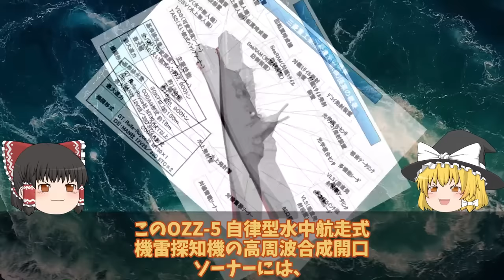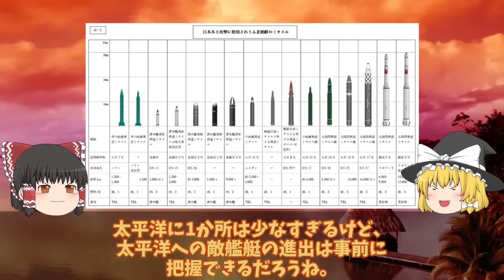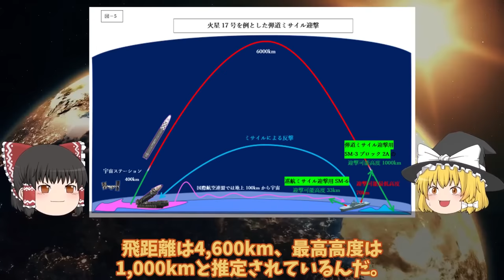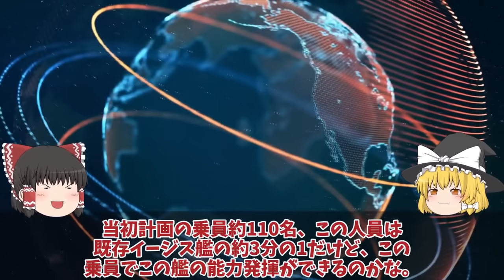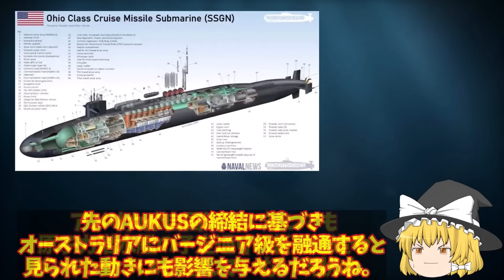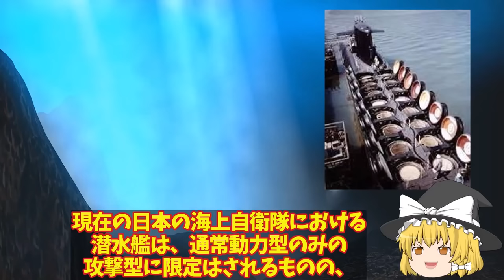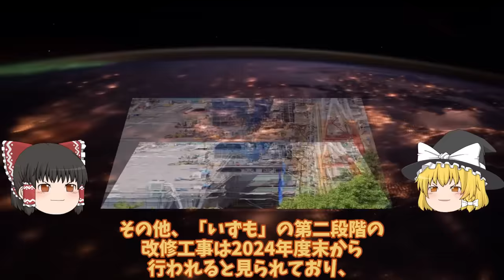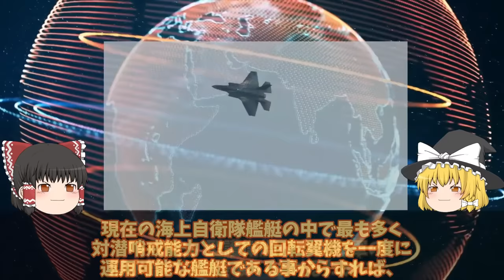【ゆっくり解説・軍事News】自衛隊最強スペシャル 三菱マジでヤバイ建造能力に米恐れる海自最新鋭もがみ型護衛艦あがの進水か！30ノット異常055型ポンコツ【スペシャル・特集】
01三菱マジでヤバイ建造能力に米恐れる海自最新鋭もがみ型護衛艦あがの進水か！このクラスで30ノット異常055型はポンコツ？

02海次期イージスシステム搭載艦建造で国連恐れる！イージスシステム搭載で世界最強へ・・・4方向3次元索敵で迎攻撃イージス艦誕生？

03海自原潜建造計画白紙撤回たいげい型900億円で原潜建造3000億円か！世界が恐れた海自潜水艦おやしお型は？

04海自F35B護衛艦いずも・かがの運用に赤信号点灯南西諸島防衛に新田原基地や馬毛島!運用は海自と空自どちらが対応・・・

05海自次期イージス艦建造で国連恐れたイージスシステム搭載艦2隻増加へ！SM6搭載艦のまや型イージスは秘密裏に？

06海自護衛艦かがF35B艦載計画中の甲板に排気熱1800度は想定内か！護衛艦かがの空母化に大きなメリットが？